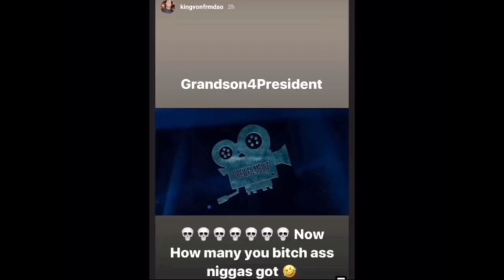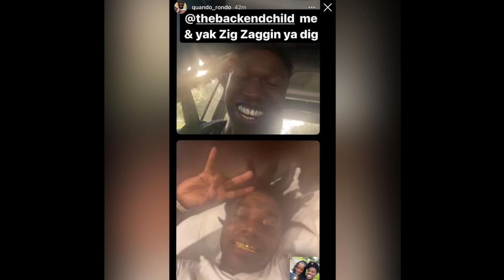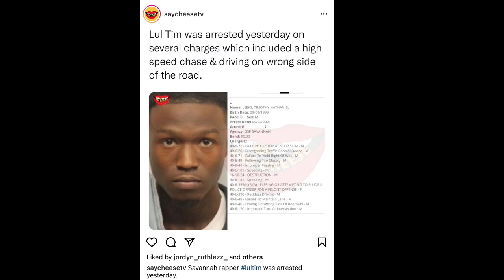Lil Tim’s High SPEED CHASE Goes Wrong Gets Charged Several Times ?